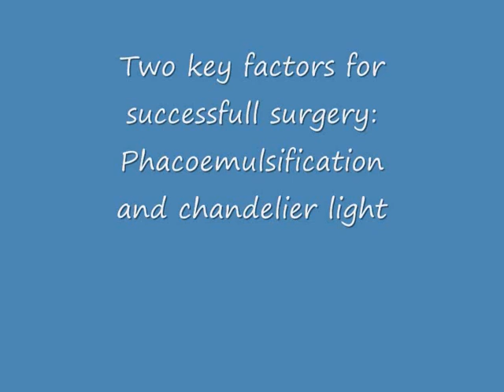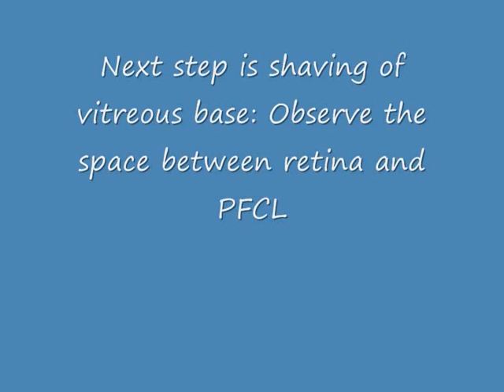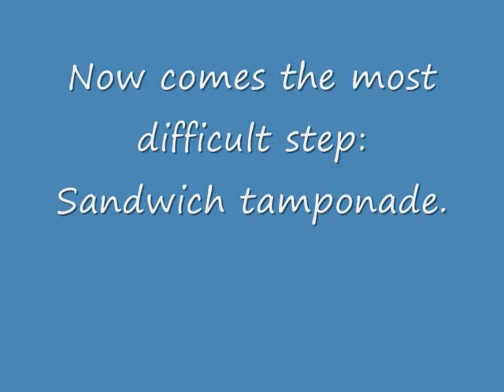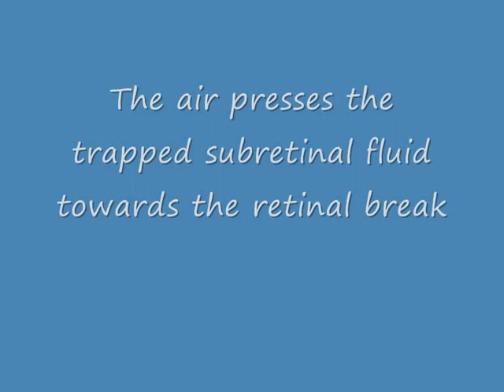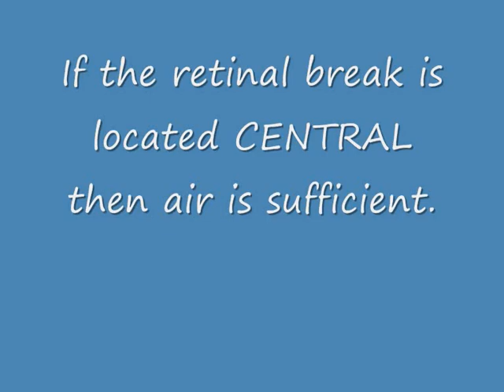Chapter 12: Vitrectomy of retinal detachment for dummies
This is a new version of the old video. The crucial part of detachment surgery is the removal of subretinal fluid. This video shows the theory and praxis of detachment surgery in drawings step-by-step.